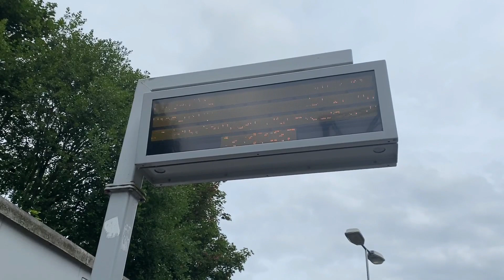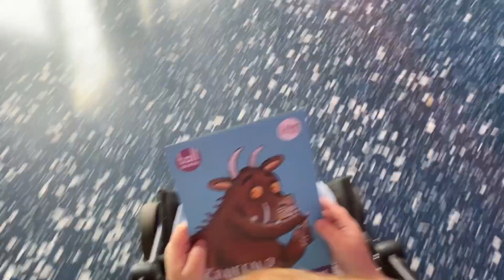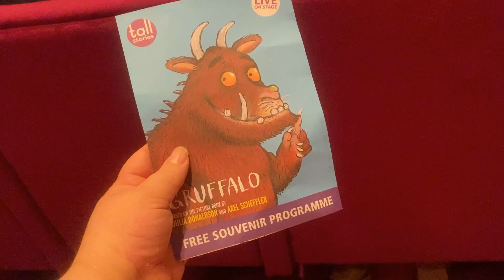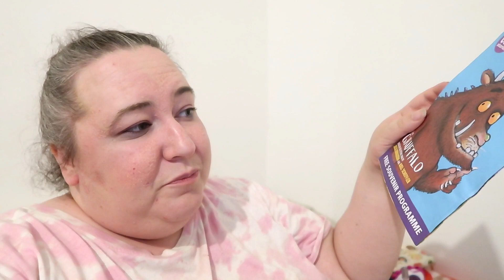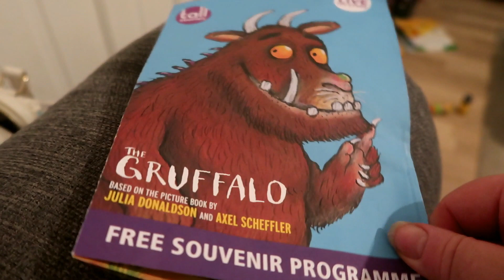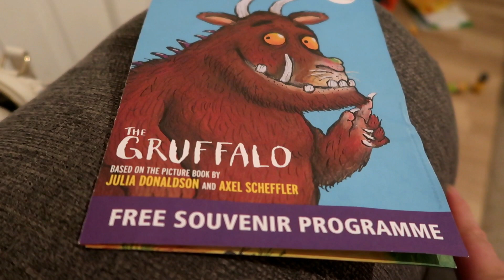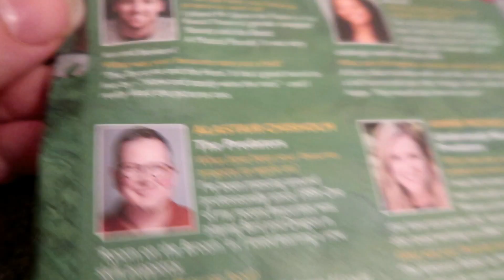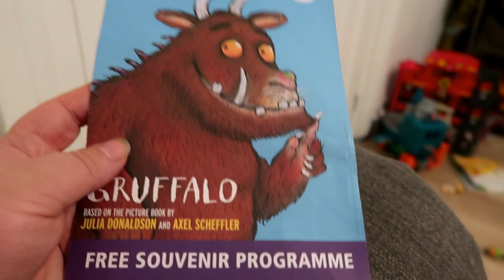The Gruffalo Live - Theatre Vlog & Review - The Lowry Salford - Fun Day Out For The Family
In this vlog my husband & I take our 2 children Alice 4 & Leo 3 to see The Gruffalo Live at the Lowry in Salford, the recommended age for the show is 3+ and the run time is 55 minutes with no interval, witch was just about the right length for my little ones as my little boy was getting a bit restless towards the end.  We went to see the 1.30pm show on Tuesday 16th August, the show was on in the smaller Quays Theatre and we were sat in the stalls row C seats 1 - 4. The view from our seats was excellent and there was lots of leg room.  We paid £18 each for our tickets which I personally think is quite expensive for a 55 minute kids show and may be the reason the theatre was only half full.  I think if they reduced the tickets slightly they could probably have sold the show out as the show is really good. The show is based on the book The Gruffalo by Julia Donaldson and Axel Scheffler, and is produced by Tall Stories. We all really enjoyed the show and definitely recommend it. The show is on at the Lowry untill Sunday 21st of August,  I will link below where you can buy tickets for these shows.
The Gruffalo Live is currently touring the UK, I will link below the Tall Stories website which list all of the venues the show will be visiting.

Link to where you can buy tickets for the shows at the Lowry: